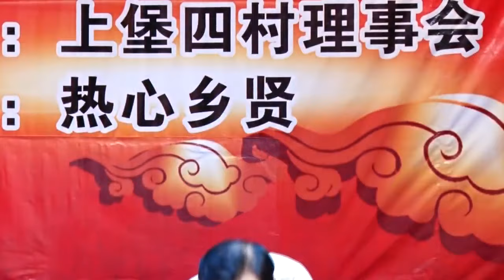2018年8月27日 谷饶上四村奉敬宋朝大元帅庆典暨票友文艺演唱晚会 ( 潮剧 唱段 Teochew Opera งิ้วแต้จิ๋ว งิ้ว)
谷饶上四村奉敬宋朝大元帅庆典暨票友文艺演唱晚会
2018年8月27日

节目:
01. 潮剧 《 京城会 》 - 陈容希 梦幻
02. 潮剧 《 夫妻恩爱百年长 》
03. 潮剧 《 融融春日照庭阶 》 -- 陈晓娴
04. 潮剧 《 尊声老丈听分明 》
05. 潮剧 《 沙家滨 》 选段 -- 智斗
06. 潮语歌曲 《 彩云飞 》 -- 康佳琪（琪琪）
07. 潮语歌曲 《 纸飞机 》 -- 康佳琪（琪琪）
08. 潮剧 《 旧情难忘 》
09. 潮汕小品 《 考警察 》
10. 潮剧 《 为民一跪动我心 》 -- 吴纯玉 陈容希
11. 潮剧 《 松涛松涛我的亲人 》
12. 潮语歌曲 《 故乡是潮汕 》 -- 康佳琪（琪琪）
13. 潮剧 《 望爹莫念苦命人 》 -- 梦幻
14. 潮剧 《 破镜重圆人团圆 》
15. 潮剧 《 凄风苦雨漫灵台 》
16. 潮剧 《 别仙桥 》
17. 潮剧 《 人正青春花正红 》
18. 潮剧 《 洪浪水浪打浪 》
19. 潮剧 《 柔情似水暖心间 》
20. 潮剧 《 夫人请息怒 》 - 陈容希 梦幻
21. 潮汕小品 《 不怕老婆 》
22. 潮剧 《 不见征袍见囚衣 》

更多(More)：
听潮剧